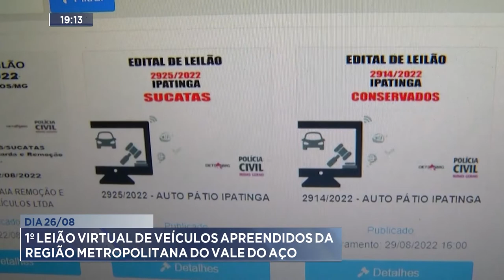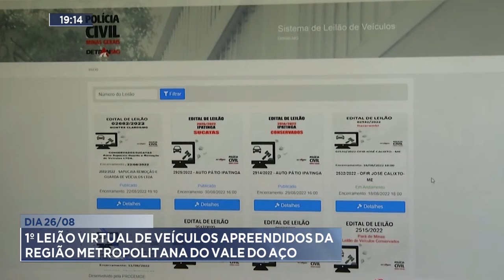Dia 26/08: 1º Leilão Virtual de Veículos Apreendidos da Região Metropolitana do Vale do Aço.